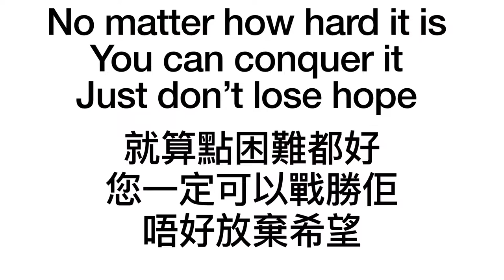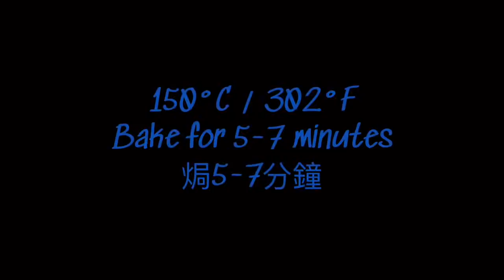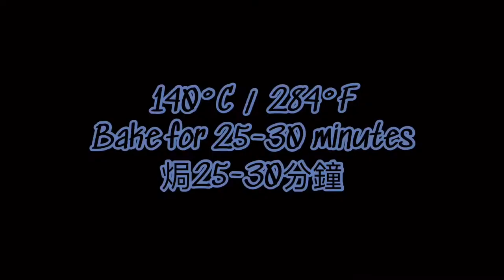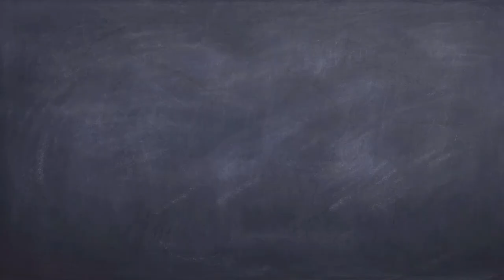YouTube most complete sandwich loaf guides from scratch and it’s 8 easy simply recipes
Subtitles are available with further elaboration, the way to open subtitles:
PC: move the mouse to the clip, there will be a ⚙️logo, click it you will see “subtitles”
Smartphones & notepads: tap the clip you’ll see vertical three dots”：”, then you can choose your subtitle

Bread flour has different protein content, usually at least 12%, and the protein content affects how much the flour can absorb fluid (water & milk), as this dough is almost 70% fluid, please don’t pour the water and milk all at once, it will become too watery to knead for beginners.

‼️If you’re a beginner in making bread, please don’t use the total amount of fluid in the recipe!

⚠️total 238g fluid (milk & water), for beginner or low protein bread flour, I recommend only 220g fluid in total.

Depending on the fluid you put in first, if you pour milk (99g) all in, then you need to pour the water little by little, and cut down to 121g water, in which a total 99+121=220g, if you put water (139g) in first, then cut down the milk to 81g, which 139+81=220g in total for water and milk.

Ingredients：make 1 loaf ｛sandwich mold L19cm(7.48”) x H11cm(4.33”) x W10cm(3.94”)｝
✅16.5g granulated sugar
✅7g dry yeast
✅6g salt
‼️✅139g water
‼️✅99g milk

✨Bake in preheated oven 180°C / 356°F for 35-40 minutes

Timestamps：
00:00 opening
00:11 sandwich loaf recipe
00:36 ingredients mixing
00:42 Bread kneading method
00:54 when do you know the dough is done
01:38 when to add butter
03:37 how to shape a dough ball
03:55 first fermentation
04:21 shaping the dough for the mold without tools
04:31 the size of the mold
05:03 when is it ready for baking?
05:20 baking temperature & time
05:33 this is what happens when you bake too early
05:59 texture
06:15 Storage method #1
06:29 Storage method #2
06:37 Recipe#1
07:30 Recipe#2
09:15 homemade cream cheese link
12:51 Recipe#3
15:13 Recipe#4
18:25 Recipe#5
19:43 Recipe#6
21:55 Recipe#7
24:03 Recipe#8

1️⃣ mayonnaise and egg toast (make 1 piece)
•1 large egg
•Pinch of salt
•Pinch of black pepper flakes
•Mayonnaise approx. 20g
✨Bake at 180°C / 356°F for 12-15 minutes, depending how thick your bread is and how done you want the egg to be

2️⃣ fruits sandwiches (Makes 4)
•80g Cream cheese
•200g Cream (whipping cream / all purpose cream)
•15g Sugar
•Fruits (strawberries, kiwi, mango, bananas, grapes etc.) as much as you can fit into your sandwich😬
✨put in the refrigerator for at least an hour before serving and cutting. Consume within 3 days.

3️⃣ French toast (makes 2 thick toasts)
•1 large size Egg
•100ml Milk
•10g light brown sugar
•A sprinkle of Cinnamon powder
•A sprinkle of Nutmeg powder
•1/4 tsp Vanilla extract
•1/8 tsp Salt (optional)

4️⃣ French toast Hong Kong style (make 2 servings)
•2 loaf slices
•1 Egg
•30ml all purpose cream/heavy cream/cooking cream/whipping cream (if you don’t have cream, you can use milk)
•7g light brown Sugar
•15g Peanut butter
🍽For dressing/serving
•1 Tbsp (15g) Condensed milk
•7g butter

5️⃣ sandwich pizza (makes 2)
•9g ketchup
•sprinkle of Parsley flakes
•sprinkle of Black pepper flakes
Whatever vegetable you got in your refrigerator eg. Tomato, cucumber
•1 (12g) baby corn
•3 (8g) mini lettuces
•1 (8.5g) clamshell mushroom (shimeji)
Any processed meat you have in your refrigerator eg. Ham, bacon, chicken franks
•1 (31.5g) cheese chicken frank
•2 cheddar/Parmesan cheese slices

6️⃣Garlic toasts / garlic bread (spread for at least 4 toasts depending how heavy you use them on one piece)
•30g unsalted Butter (room temperature)
•3 cloves (20g) Garlic (finely minced)
•1/2 Tbsp Parsley flakes (if you happen to have the fresh parsley, use them)
•1/2 tsp (3g) salt
(Optional) basil
(Optional) Parmesan cheese

7️⃣ bread pudding (make about 500ml in volume)
•2.5 (90g) Breads (cut to cubes)
•125ml all purpose cream / cooking cream
•10g light brown sugar
•1 large size Egg
•1/4 tsp (0.5g) ground cinnamon
•1/4 tsp (0.5g) nutmeg powder
🍽for topping
•10pcs (20g) Pecans
•25g unsalted butter (melted)
•20g dark brown sugar
•1/2 tsp vanilla extract

8️⃣ Fry eggs sandwich (makes 1 sandwich)
•1 bread
•30g ham
•2 medium size eggs
•2 Tbsp (20g) water
•1 chopped spring onions
•1/2 tsp (3g) salt
•sprinkle of ground black pepper
•1 slice of cheese

Musician: @iksonmusic
Musician: Zachariah Hickman
Musician: Quincas Moreira
Musician: Cheel
Musician: Dan Lebowitz
Musician: Jeremy Korpas
Musician: Zachariah Hickman
Musician: Wet Dreams
Musician: 凉
Musician: フリー音楽素材 H/MIX GALLERY